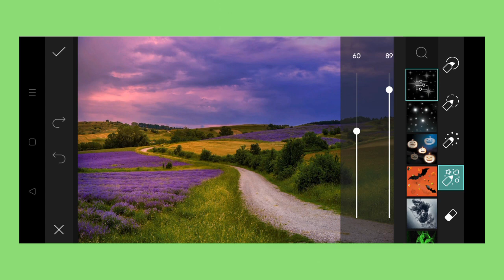Trending HDR video | A Screen Of Pure Pink sdc editing cc | Background | Bp Backdrop A380F K #100